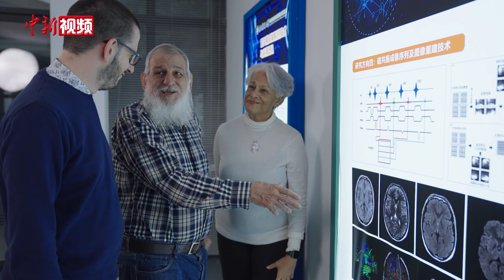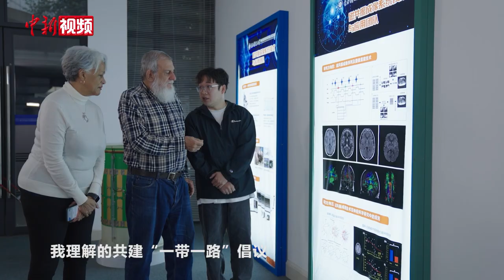古巴著名科学家裴德乐：来到中国，我的学术生命仿佛延长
眼前这位胡子花白、精神矍铄的老人名叫裴德乐，他既是古巴著名科学家，也是电子科技大学生命科学与技术学院的一名教授。如今，73岁的他正致力于在共建“一带一路”倡议下，联合全球脑科学家，共享大脑数据，革新脑科学。

裴德乐不仅是世界定量电生理技术的奠基人，也是“天府友谊奖”“中国政府友谊奖”获得者。2015年，裴德乐全职加入电子科技大学，继续专注于脑电和磁共振理论和方法的研究。近日，在电子科技大学的校园内，依然忙碌在科研一线的裴德乐表示，这里浓厚的学术氛围不断延长着他的学术生命。